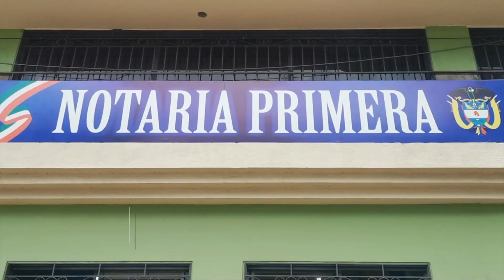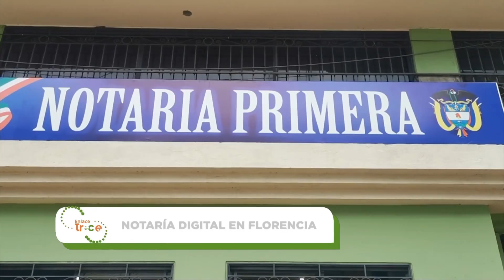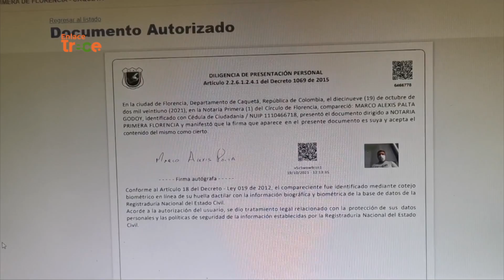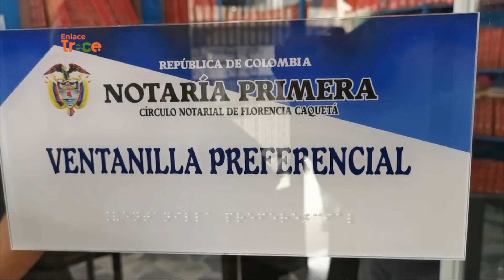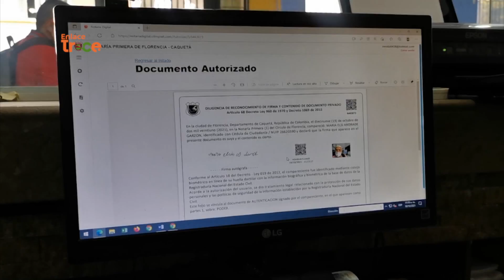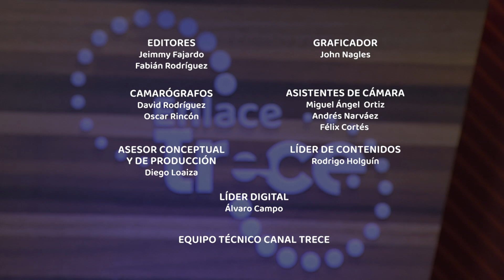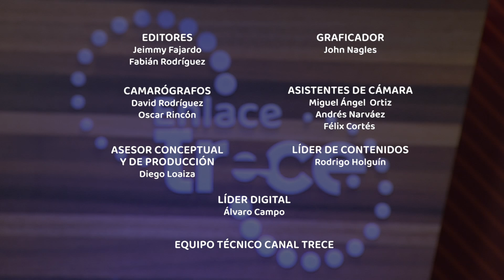Noticias Enlace Trece (Emisión 3 de noviembre de 2021)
En esta edición de EnlaceTrece​​​​​, periodismo a profundidad en nuestras regiones [Emisión 3 de noviembre de 2021 📺🟠] Noticias​​​​

-Crece la accidentalidad. Hay preocupación en las autoridades de tránsito del Guaviare frente al aumento de accidentes provocados por exceso de velocidad o conducir en estado de embriaguez.

-Caen “Los mieleros”. Autoridades del Casanare lograron desarticular esta banda de extorsionistas que se había convertido en el terror de comerciantes y ciudadanos.

-Notaría digital en Florencia. Los habitantes de la capital del Caquetá cuentan ahora con el servicio de trámites notariales desde cualquier dispositivo móvil o computador en la comunidad de su casa.

-Los amantes de la danza. Sin importar la distancia, un grupo de niños de una vereda alejada en Cundinamarca, se preparó durante meses para participar en el festival de danzas que busca preservar las tradiciones campesinas.